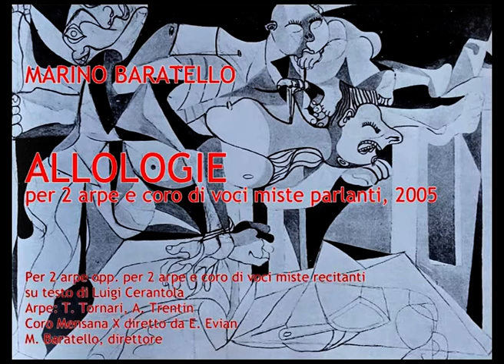Marino Baratello: Allologie - arpe: T. Tornari, A. Trentin: Coro Mensana X diretto da E. Evian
Allologie, per 2 arpe opp. per 2 arpe e coro di voci miste recitanti (testo di Luigi Cerantola), 2005
Arpe: T. Tornari, A. Trentin
Coro Mensana X diretto da E. Evian

M. Baratello, direttore
Regitrazione: Studio Riccardo Farnea di Venezia
Edizioni Raitrade, Roma 2006

In copertina: P. Picasso: La fossa comune